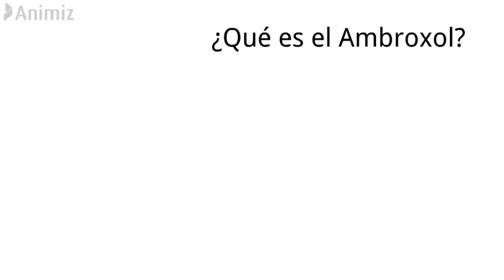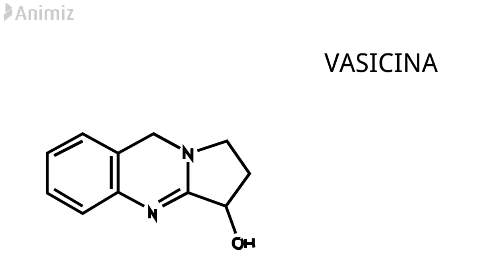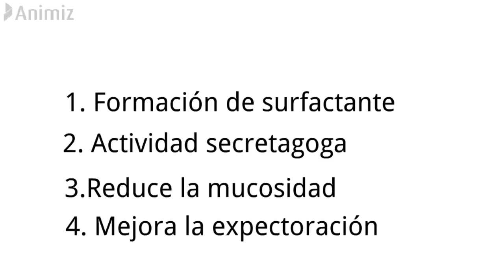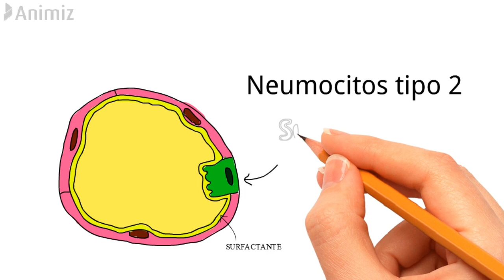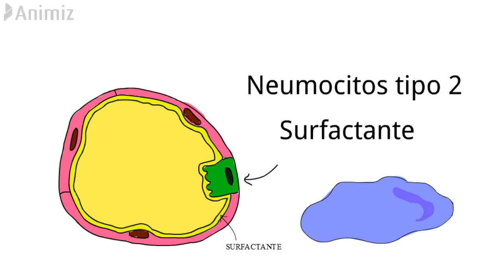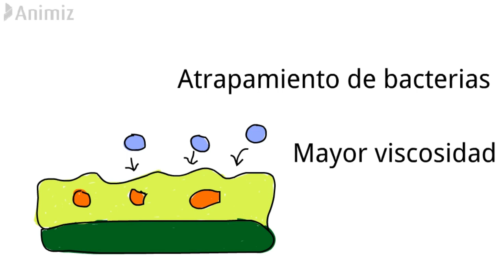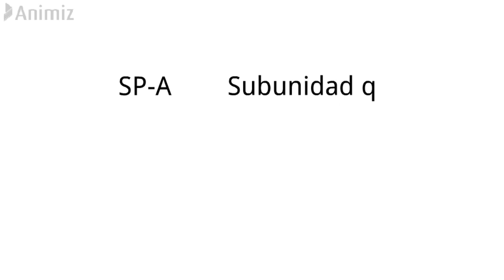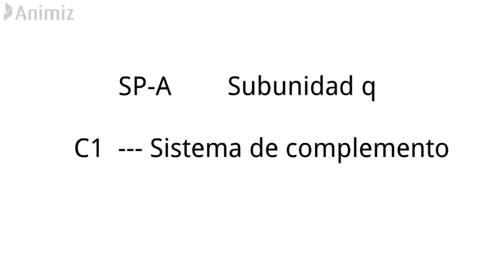¿Cómo actúa EL AMBROXOL?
El ambroxol es un metabolito de la bromexina, empleado como expectorante, mucolítico para las enfermedades respiratorias.
Su uso viene desde los años 70 en Europa; actualmente se sabe que su principal función es estimular los neumocitos tipo 2 para que estos produzcan surfactante y así reduce la viscosidad del moco de las vías respiratorias.
A pesar de esto, se conocen múltiples funciones del ambroxol, mejorando la salud humana.